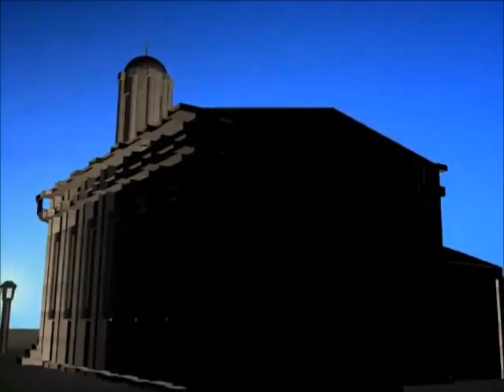Robot Llama trailer #5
This is trailer/version 5 of the original the only difference is the music, which is "Ezio Family", this video can also be found on my team youtube channel robot llama.